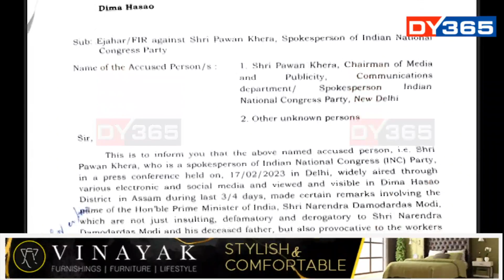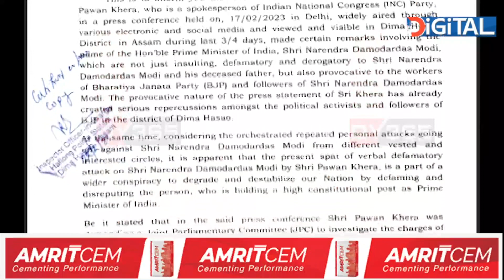হাফলঙৰ থানাৰ গোচৰৰ ভিত্তিত গ্ৰেপ্তাৰ পৱন খেৰাক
প্ৰধান মন্ত্ৰী নৰেন্দ্ৰ মোদী সন্দৰ্ভত অপমানজনক মন্তব্য দিয়াৰ অভিযোগত অসম আৰক্ষীয়ে দিল্লীৰ পৰা গ্ৰেপ্তাৰ কৰিছে AICCৰ মিডিয়া কোষৰ অধ্যক্ষ পৱন খেৰাক। হাফলং থানাত ৰুজু হোৱা এটা গোচৰৰ ভিত্তিত  দিল্লী বিমান বন্দৰত খেৰাক গ্ৰেপ্তাৰ কৰা হয়।